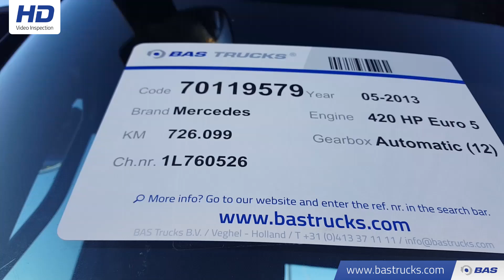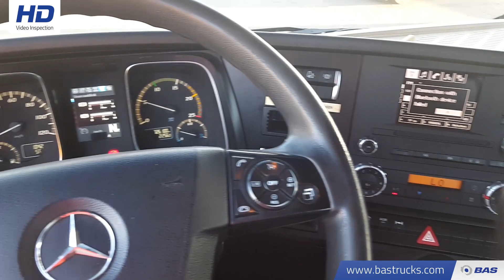70119579 Mercedes Actros 1842 LS